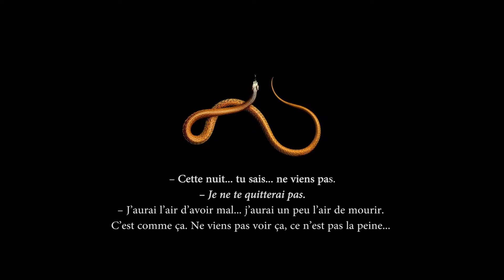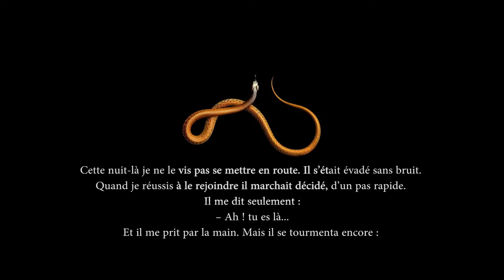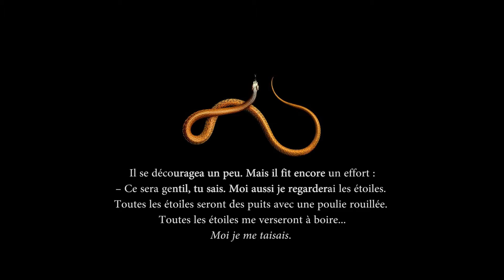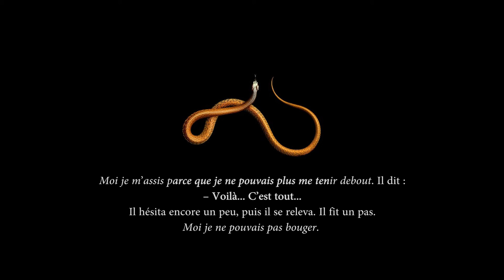Le Petit Prince, de Saint-Exupéry, la fin.